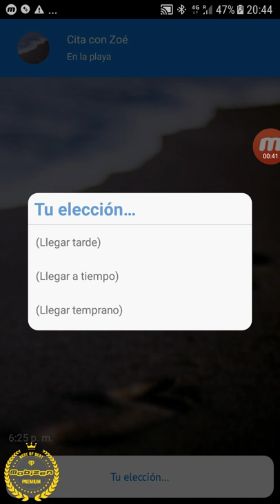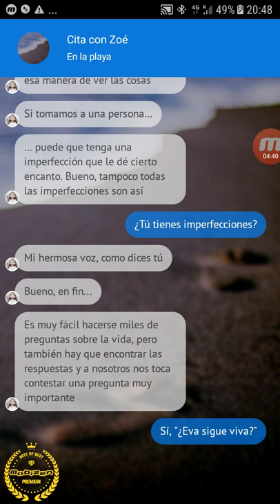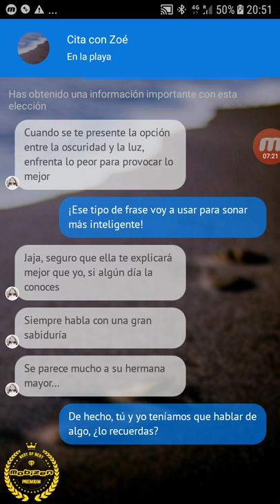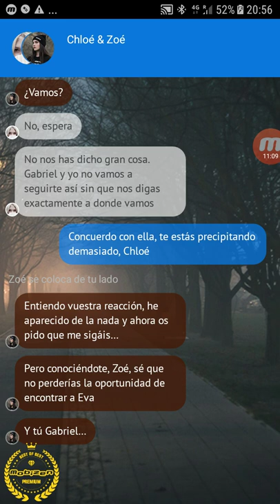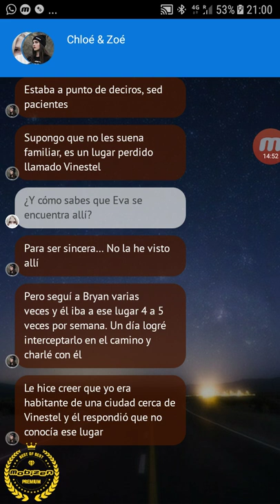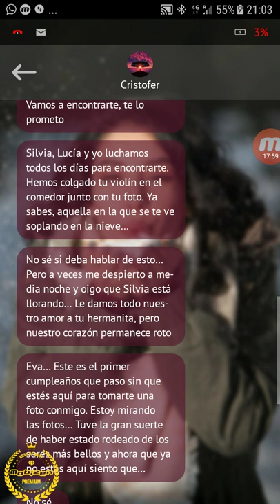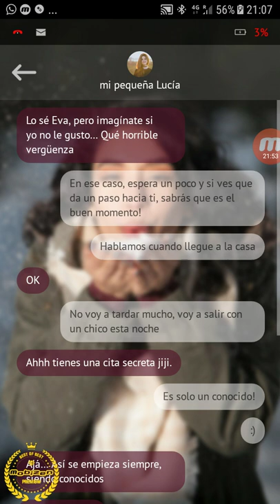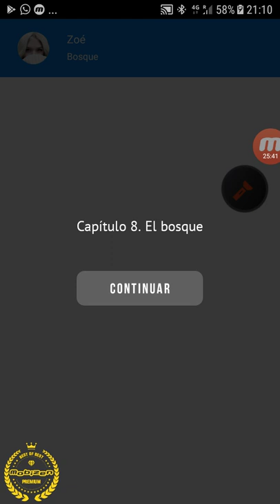"Friendzoneado 2" #2 *inicia la investigación y una cita 🤔🤔🤔*